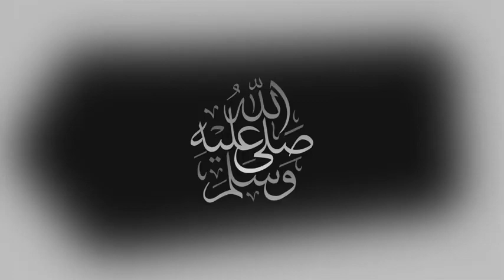Bali United Vs Persita Live 2022 🔴